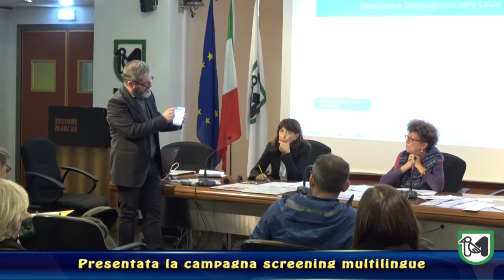Presentata la campagna screening multilingue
Ceriscioli: "Una forma di attenzione e spinta verso la prevenzione"